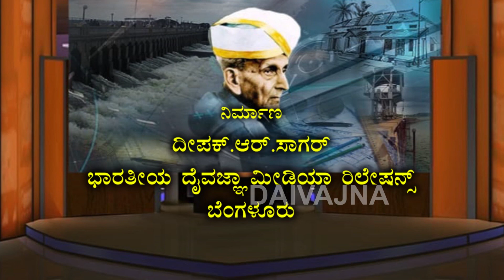Bharathrathna Sir M Vishweshwaraiah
A Message About Sir Mirza Ismail and Bharathrathna Sir M Vishweshwaraiah in Urdu Language by Mrs Rubeena.